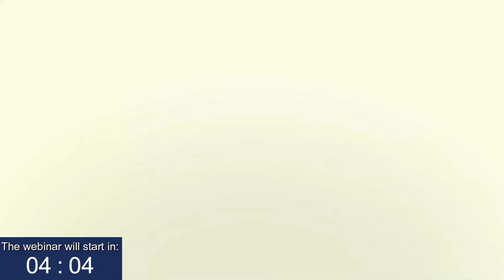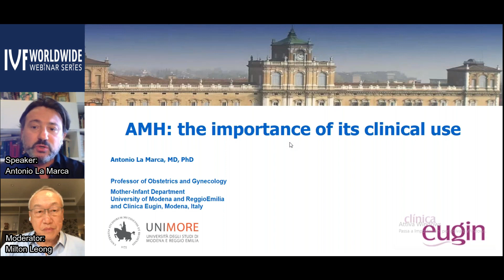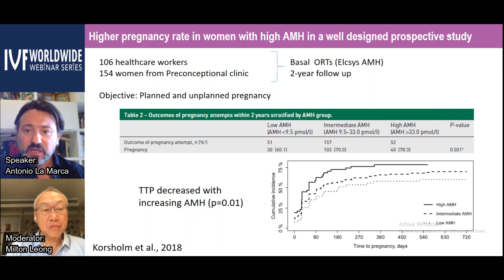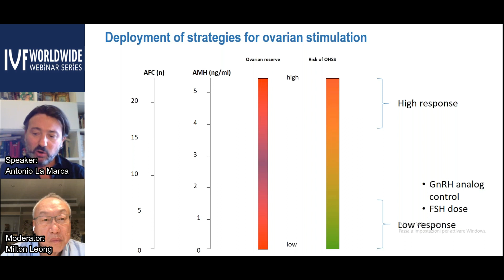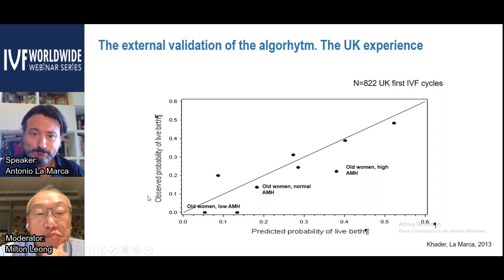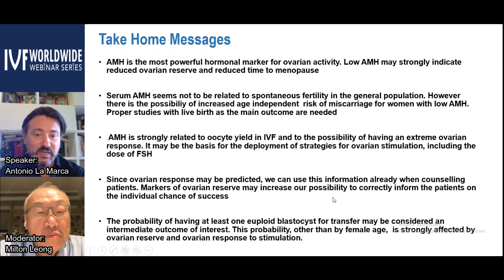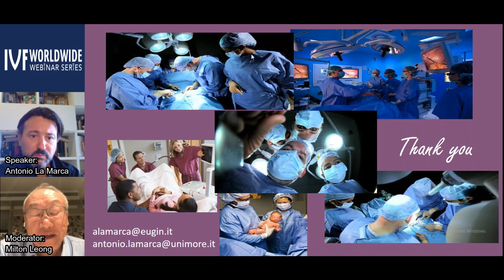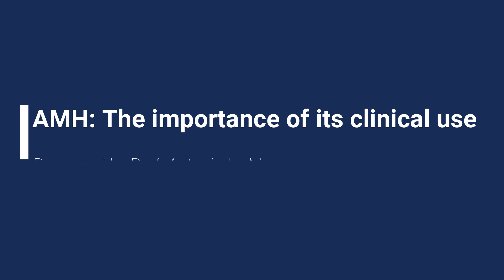IVF Webinar Series: AMH: the importance of its clinical use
Speaker: Antonio La Marca

Antonio La Marca is professor of Obstetrics and Gynaecology at the Department of Medical and Surgical Sciences for Mother, Child and Adult, University of Modena and Reggio Emilia, Italy

His clinical activity covers all the field of Reproductive Medicine and Surgery and has taken part in thousands of IVF, laparoscopic and hysteroscopic surgical procedures.

Present scientific interests include: ovarian reserve and pharmacological manipulation of ovarian activity. He has published a long list of original articles dealing with the prediction of ovarian reserve and response in IVF and the personalization of ovarian stimulation protocols. He is author or co-author of 160 articles published on peer-reviewed journals and authored many chapters on national and international textbooks. He has been invited speaker in more than a hundred international congresses.